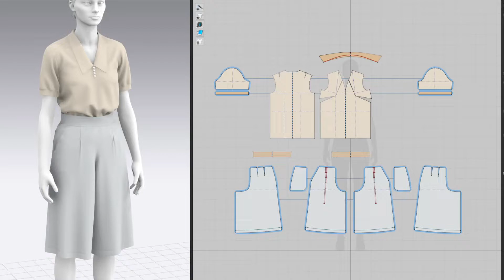Blouse and Culotte, Marvelous Designer, Clo